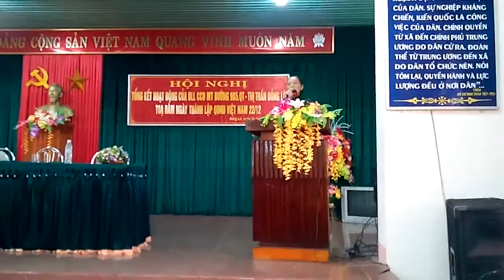Hoi nghi BLL CCB MT DUONG 9B5 QT Thi tran Dong Le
Hoi nghi BLL CCB Mat tran DUONG 9B5 Quang Tri Thi tran Dong Le